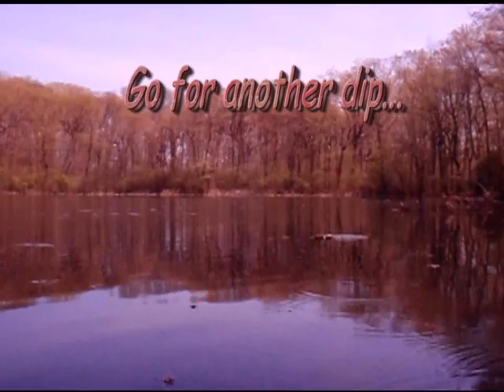Under Water Video at a Staten Island Lake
Video while relaxing at a lake at Greenbelt in Staten Island.  Video include underwater video of a bunch of fishes including a curious large mouth bass.  Background music by ZoeyMusic.